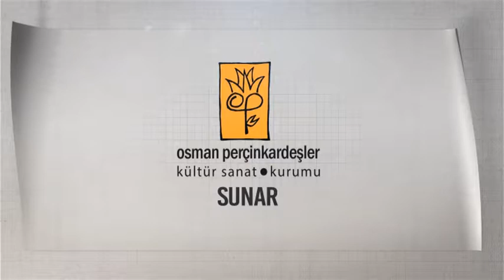KTV - Şiir Atölyesi'nin konuğu ressam Emin Çizenel